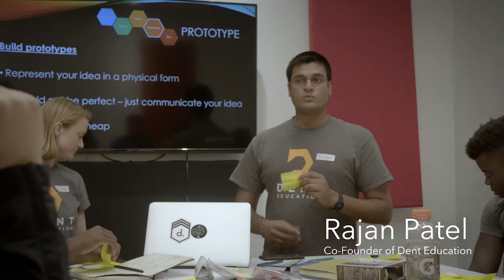Introducing Bet on Baltimore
This summer at Port Covington’s City Garage, Dent Education and West Baltimore’s Green Street Academy launched Bet On Baltimore, an internship program for public high school students. Over eight weeks, the Bet On Baltimore program introduced students to the process of design thinking, the skills of making, the tools of entrepreneurship and the benefits of networking. Salaries for these eight talented interns were funded by a donation to the YouthWorks program from the Plank Family Foundation. Additional sponsors include Sagamore Development, Under Armour, Betamore and The Foundery.